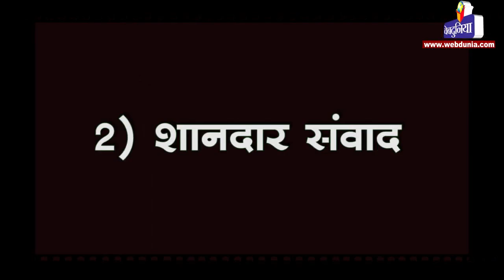रईस का ट्रेलर... 5 बातें जो फिल्म को बनाती है 'खास'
2017 में प्रदर्शित होने वाली बड़ी फिल्मों में से 'रईस' एक है। फिल्म का ट्रेलर जारी हो गया है और इसे बेहद पसंद किया जा रहा है। पेश है ऐसी 5  बातें जिससे फिल्म के 'खास' होने की उम्मीद है।